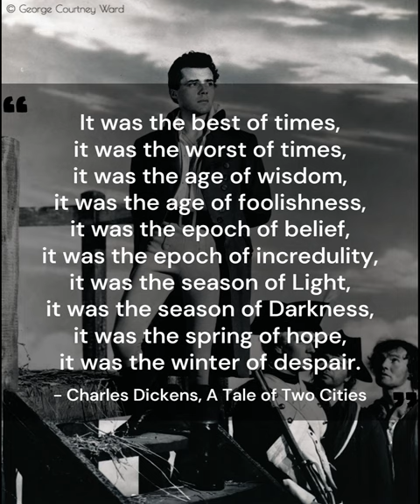It was the best of times, it was the worst of times, it was the age of wisdom, --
“It was the best of times, it was the worst of times, it was the age of wisdom, it was the age of foolishness, it was the epoch of belief, it was the epoch of incredulity, it was the season of Light, it was the season of Darkness, it was the spring of hope, it was the winter of despair.” — Charles Dickens, A Tale of Two Cities